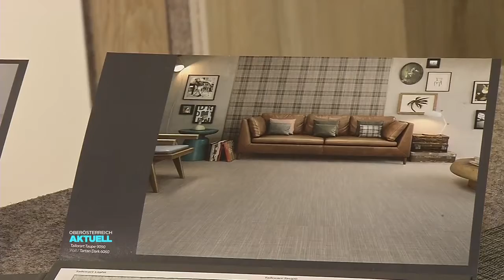LT1 OÖ - Textiloptik, Terrasse, Pool - Keramo GmbH - 11.04.2017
LT1 OÖ - Textiloptik, Terrasse, Pool